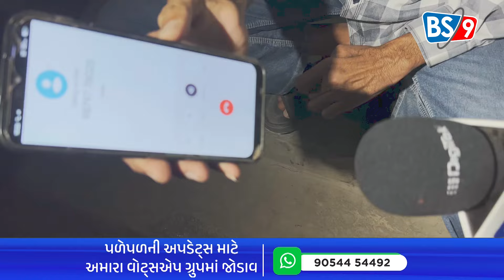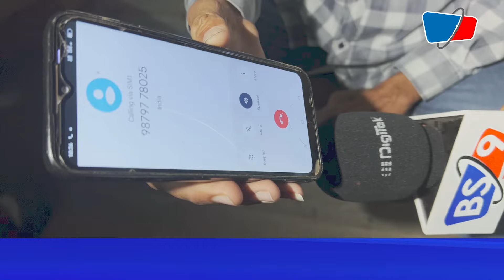GROUND REPORT | કહેવાથી કઈ ફરક પડતો નથી,પાતા મેઘપરગામના લોકોના ધારાસભ્ય પર અનેક આક્ષેપો .......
કહેવાથી કઈ ફરક પડતો નથી,પાતા મેઘપરગામના લોકોના ધારાસભ્ય પર અનેક આક્ષેપો .|BS9 TV NEWS